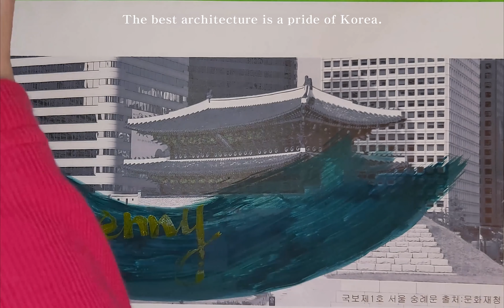K-colour, 2021 신축년 황소처럼 튼튼하소, Be as strong as an Ox in 2021, the year of the cattle, 한류그림,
남대문 사진출처: 2015 문화재청 촬영 소장, 공공누리 제1형